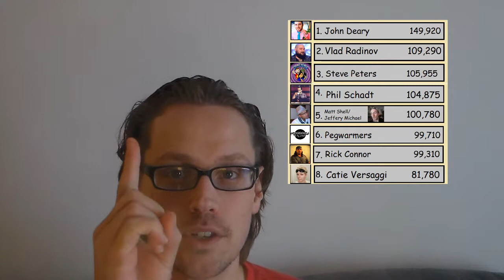Nintendo World Championships: John Deary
It is the Nintendo World Championships! This week's competitor is the host of Make up or Break up,  John Deary!